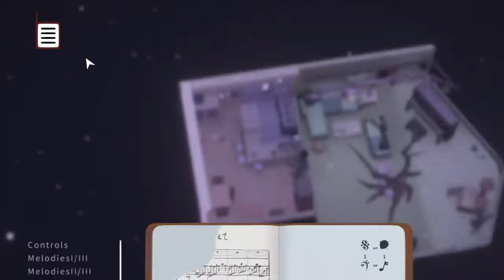[Orpheus's Dream] Play (Steam Free Game)